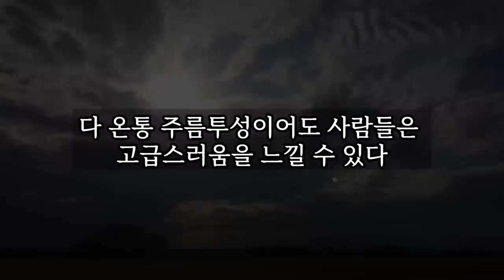나이 먹을수록 고급스러워지는 사람들의 특징 6가지 │ 노년, 노후, 노후준비